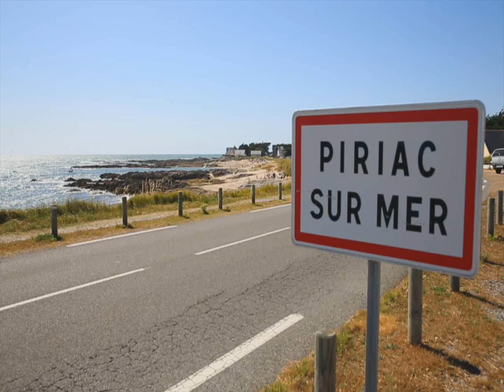video domaine de pouldroit piriac